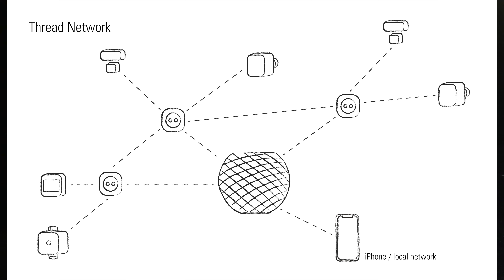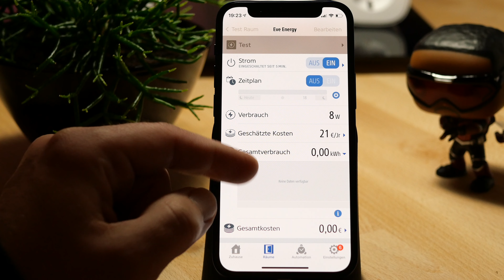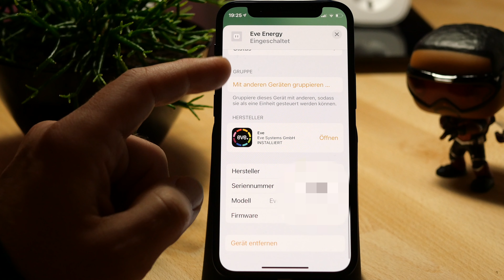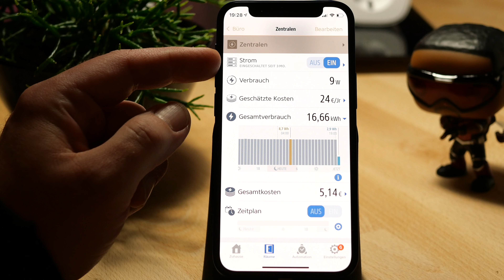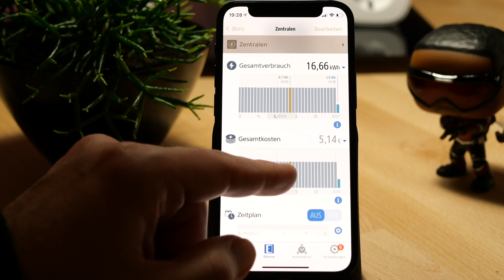Smart Plug - Was ich Zuhause nutze.. Fünf Smarte Steckdosen mit HomeKit getestet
Ich habe fünf verschiedene Smarte Steckdosen mit HomeKit im Einsatz gehabt.
Meine Erfahrungen mit dem Smart Plug von Eve, Philips Hue, VOCOlinc, Koogeek & Meross und für welche ich mich entschieden habe.

Was sind die Besonderheiten der verschiedenen Smart Plugs und was können Sie.

Eve Energy bei Amazon
Hue Smart Plug bei Amazon
VOCOlinc VP3 bei Amazon
Koogeek P4EU bei Amazon
Meross MSS210 bei Amazon

Damit ihr keine weiteren Videos verpasst.

Stativ II

MacBook Pro
iPhone 12 Mini

Kapitel
0:00 Einleitung
2:04 Grösse der Smart Plugs
3:17 Meine Meinung/Optik/Eigenschaften
5:45 Erfahrung Einrichtung
6:20 Licht wenn der Stecker An/Aus ist
7:06 Eve App
8:12 Home App
9:42 Besonderheit beim Eve Energy
10:35 Fazit